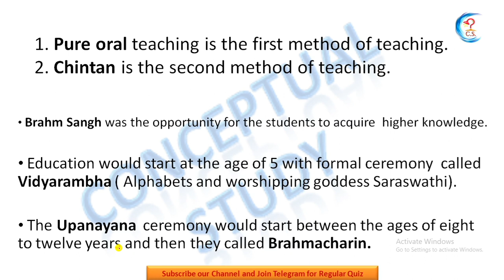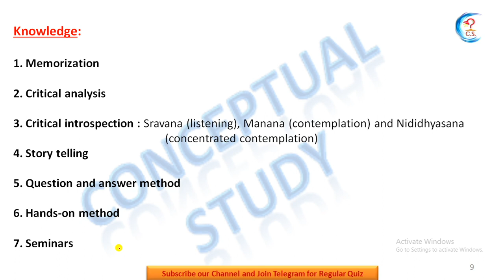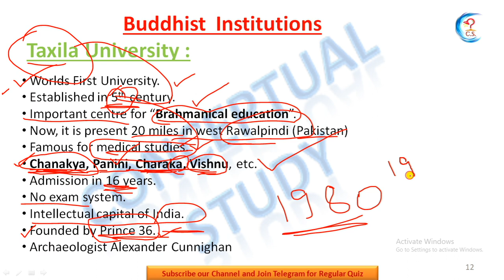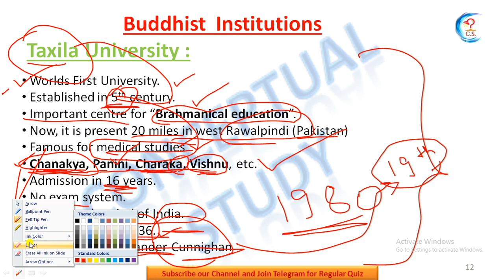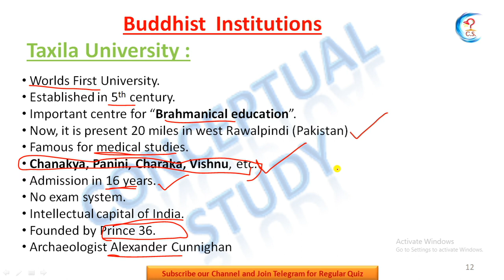Taxila University | Higher Education | Paper-1 | NTA NET/JRF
This video is for UGC NET PAPER 1, 12th, B.com, M.com, MBA EXAMS, UPSC Exam